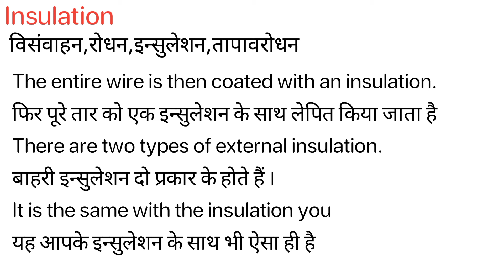Insulation Meaning in Hindi/Insulation का अर्थ या मतलब क्या होता है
Insulation meaning in Hindi
Insulation का अर्थ या मतलब क्या होता है
Insulation ka Matlab kya Hota hai
Insulation ka Hindi Meaning
Insulation explained in detail.